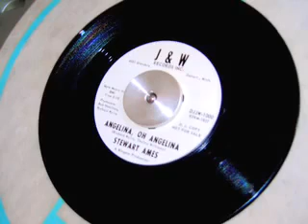북ANGELINA OH ANGELINA북 STEWART AMES북